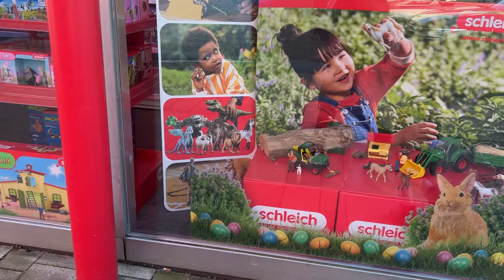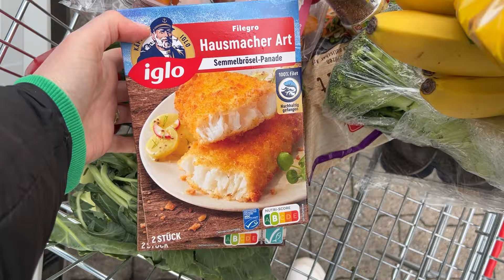VLOG🇩🇪: ЛЕПИМ ПЕЛЬМЕНИ/ САЖАЕМ ЦВЕТЫ🌷 купила рыбий жир / Поехали с девчонками по магазинам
🟢рыбий жир:

полезные ссылки:
ковер в зале
цветочный горшок в коридоре
маленькие столики

Тайм-коды:
00:00 вступление
00:21 день девчонок, гуляем по магазинам
02:32 что купили
04:51 солнце светит, завтрак
06:03 планы на день
06:36 закупка в LIDL
08:43 проблема с глазом
09:21 в цветочном магазине
11:14 что купила
11:40 рыбий жир
12:48 силиконовый коврик
13:54 тесто на пельмени
14:51 лепим пельмени
18:24 пельмени готовы
19:16 пересаживаем кашпо
23:30 стол на террасе тоже нуждается в украшении
24:56 осталось только убратся
26:18 пельмени заморозились
26:56 вечерняя глажка
27:29 спасибо за советы насчет утюга
28:11 за кадром
29:44 завершения